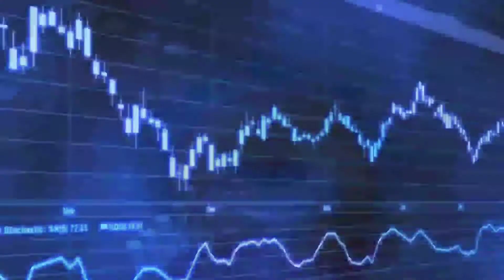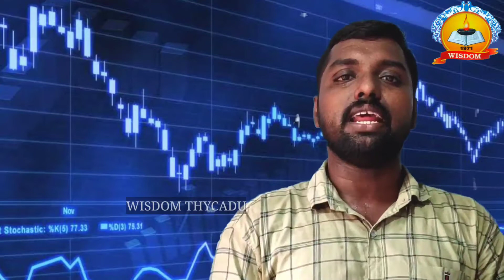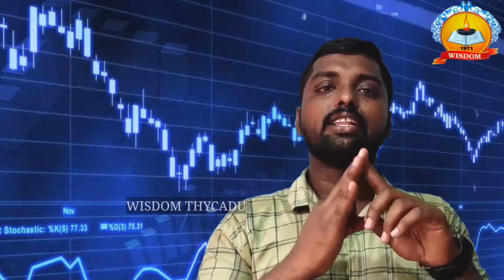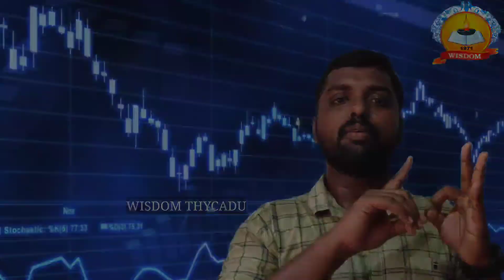PLUS ONE | STATISTICS | PART 3| ECONOMICS | INTRODUCTION | PRAVEEN KUMAR | WISDOM THYCADU